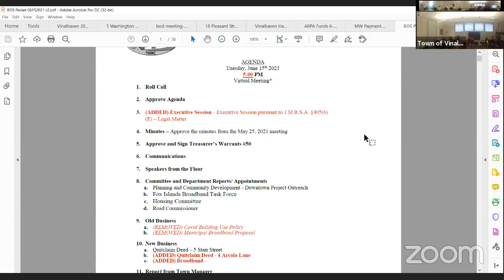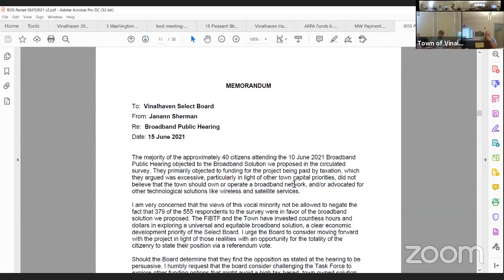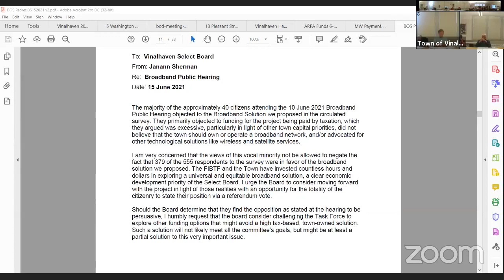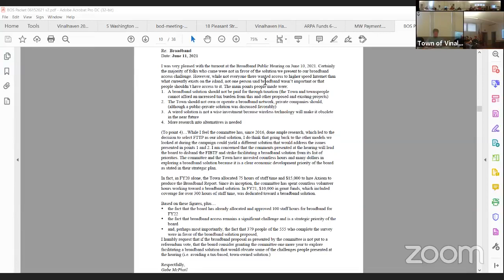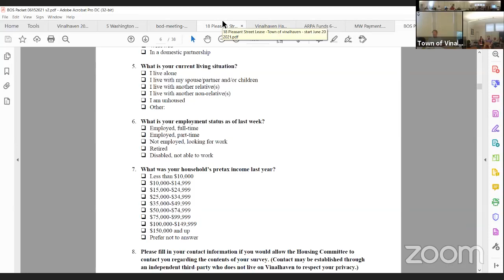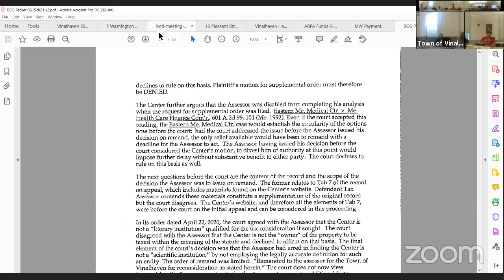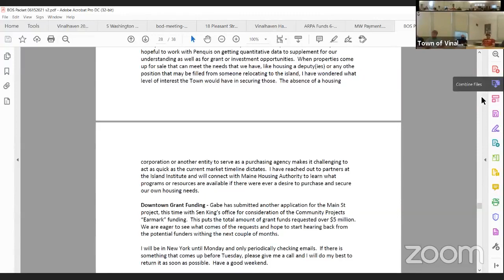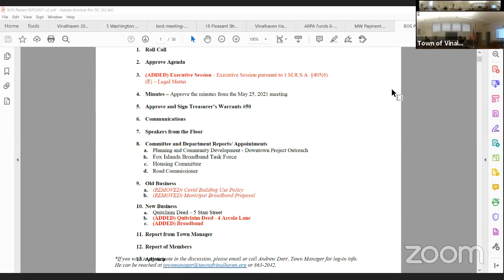6-15-2021 Vinalhaven Select Board Meeting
This is a recording of a regularly scheduled Vinalhaven Select Board meeting, which includes a discussion of the recent broadband proposal.